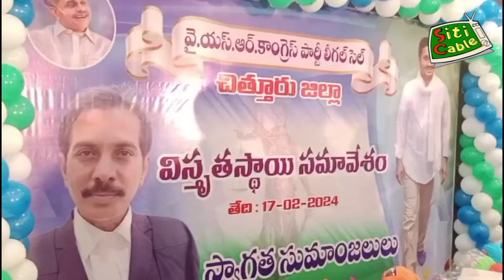చిత్తూరులో న్యాయవాదుల సమన్వయ సమావేశం